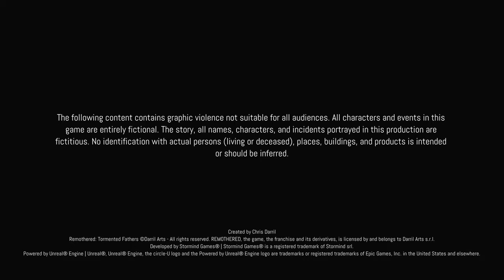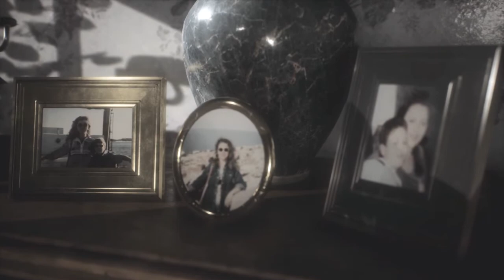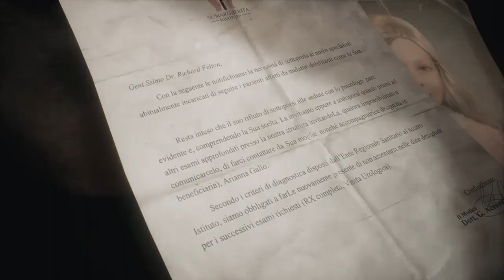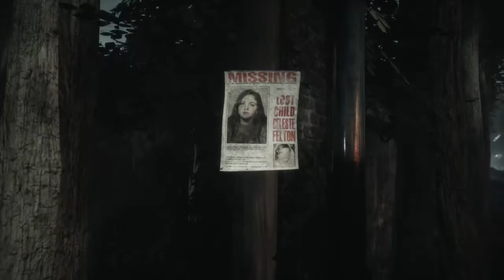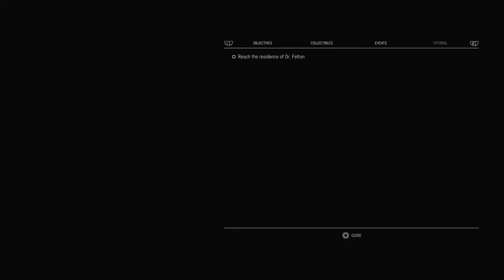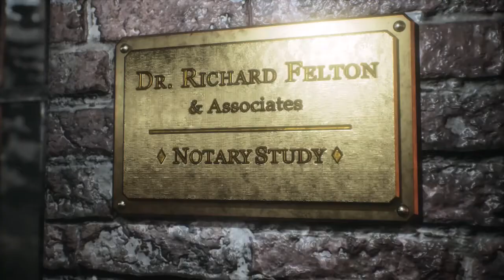Remothered: Tormented Fathers │ Part 1: Opening │ Backlogged Games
Remothered: Tormented Fathers (2018, PlayStation 4) No Commentary Gameplay

At face value this game didn’t look too interesting but during a GameStop buy 2 get 1 sale I picked this up. I remember hearing about how this was a spiritual successor to the Clock Tower games and with that in mind I gave it a chance. At first all I did was die over and over again but once things click, this game is great! Y’all gotta check it out if you love survival horror games.